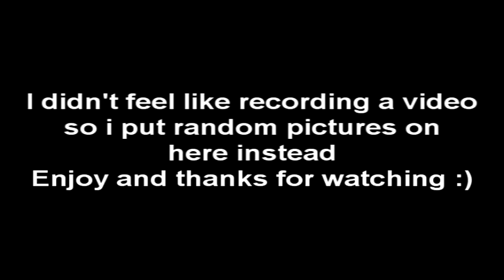mdotosborne's 1 Year Anniversary Update and Thank You!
I just wanted to make this video to thank everybody that has been with me throughout my entire year of let's playing!

At this point, about 10 subscribers may not seem like much, but it means more to me than you might think. As long as you are watching the videos and having a good time, that's all I care about. Thank you guys so much for sticking with me for a year. Be sure to keep watching!